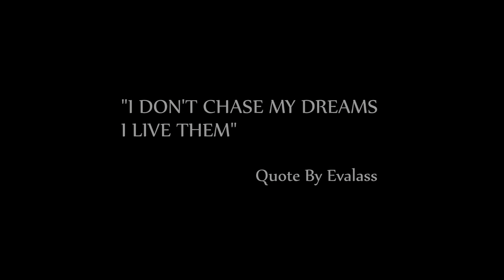Evalass - Passion For Music